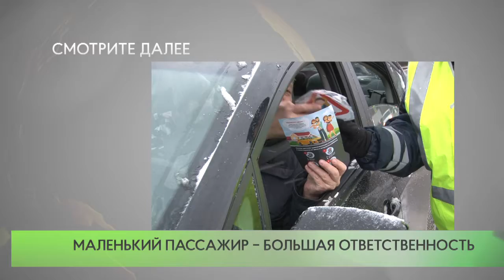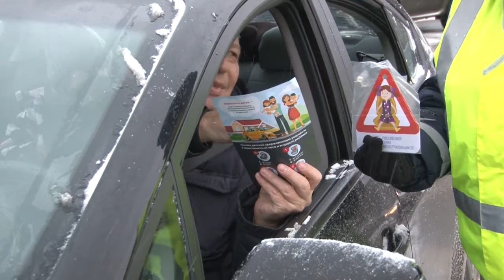Маленький пассажир – большая ответственность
Безопасность маленьких пассажиров. Профилактический рейд «Детское кресло» провели сотрудники Отдела ГИБДД по Одинцовскому городскому округу.